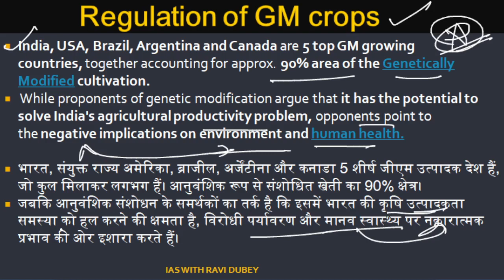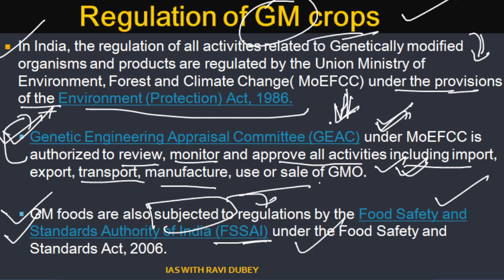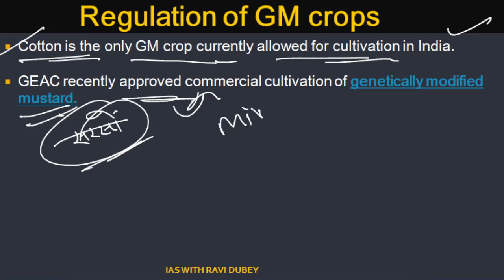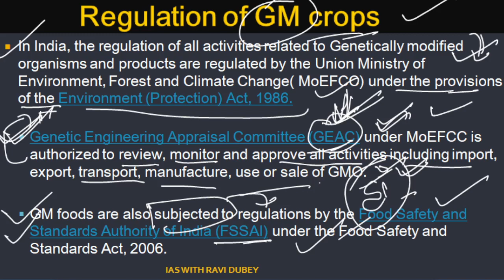Regularization Of GM Corps Most Important Topics UPSC IAS 2023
Regularization Of GM Corps
Most Important Topics UPSC IAS 2023

Help Regarding Your UPSC CSE Exam- WHATSAPP OR TELEGRAM No- 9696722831 (Ask Anything About Preparation)

5 Minute Series- Top-200 Topics Most Imp for Prelims Examination 2023

Full Course- Indian Economy (Prelims 2023)

Full Course- Science and Technology (Prelims 2023)

Full Course- Ecology and Envt Current Affairs (Prelims 2023)

मित्रों, सहपाठियों और प्यारे साथियों IAS बनना मेरा सपना हैं जो जल्द ही मिलेगा मुझे उम्मीद हैं क्योंकि संघर्ष मैंने कभी छोड़ा नहीं और ना कभी छोडूंगा एक छोटे से शहर में रहने वाला लड़का हूं साधारण सा जो अपनी जिंदगी में कई सपने लेकर आगे बढ़ा है और उस सपने को पाने के लिए दिन रात मेहनत करने के लिए तत्पर है l
आप सभी से बस इतना कहना चाहूंगा कि-